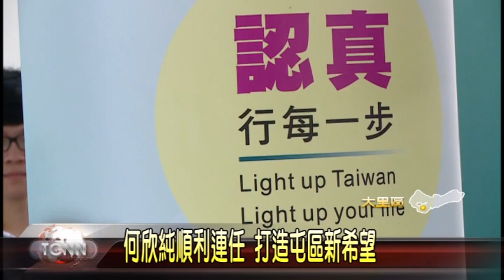大台中新聞-大里太平立委選舉何欣純勝選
來看台中第七選區立委選舉，代表民進黨參選的現任立委何欣純，以長期經營的基層實力，加上問政表現良好、形象清新又具備專業，打敗國民黨推出的賴義鍠，及軍公教聯盟黨的石大哉兩位候選人，順利連任。「以上新聞可從哈TV APP收視」